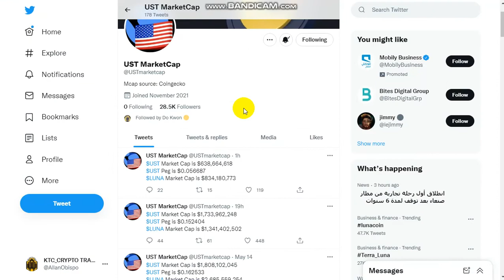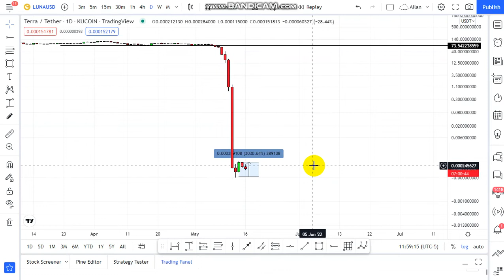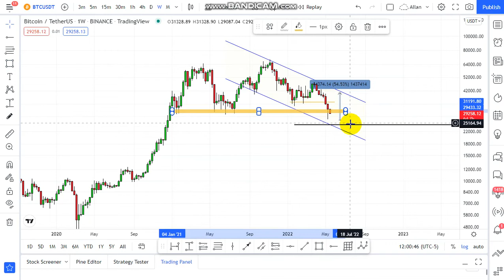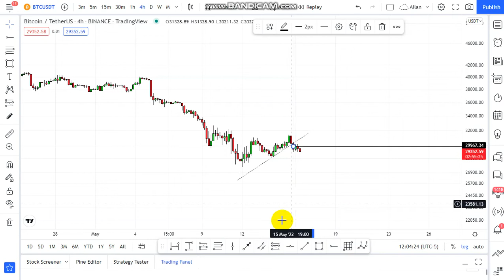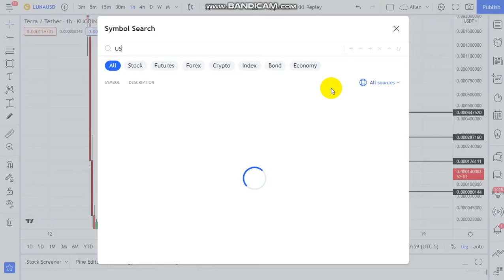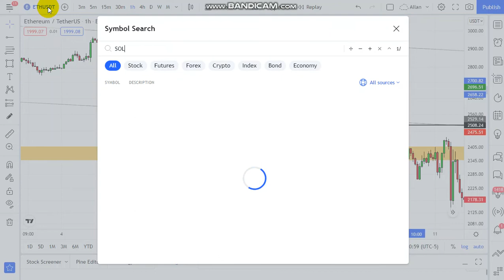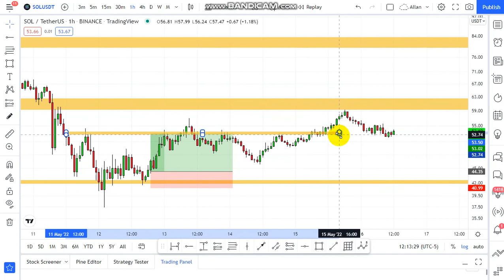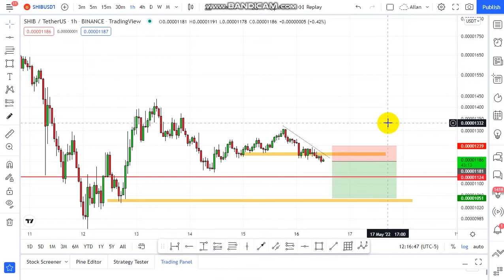LUNA AND UST MARKET DROP AGAIN BELOW BILLIONS :BITCOIN & ALTS SELL OFF CONTINUE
LUNA AND UST MARKET DROP AGAIN BELOW  BILLIONS: WHATS
BITCOIN AND ALTCOINS SELL OFF CONTINUE

GLOBAL STOCKS, FOREX, METALS AND CRYPTO TRADING COMMUNITY:

TRADE CRYPTO AND JOIN KTC CRYPTO TO GET TRADE SIGNALS

CREATE ACCOUNT 👇👇 and be Added in our Group

➡️If you want to Join our KTC CRYPTO GROUP, Inbox this FB Page

Download nyo lang to Cryptotab Mining LITE and Inbox Page for Guidance

➡️FOREX, CRYPTO AND GLOBAL STOCKS
Trade and  Invest in Global Stocks and Forex
XM Broker
One of the best forex broker
Free 30$ + bonus up to 5000$
Create account